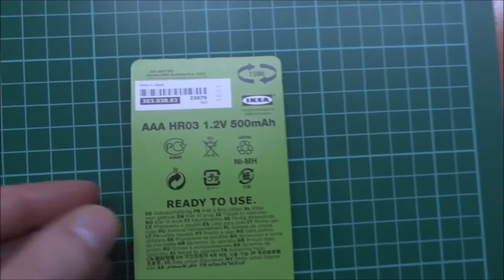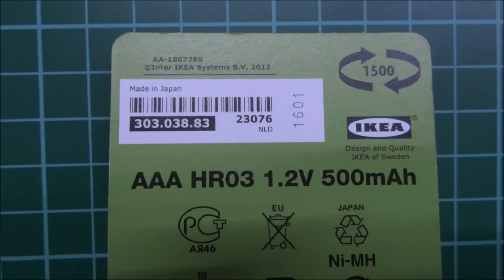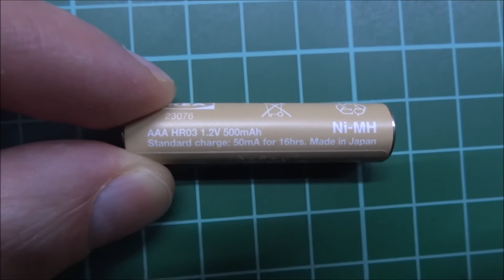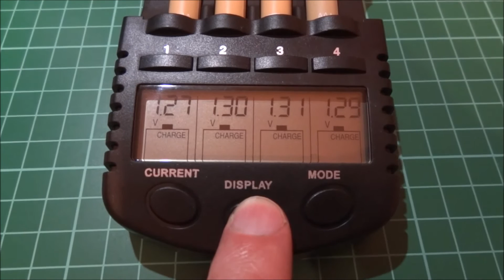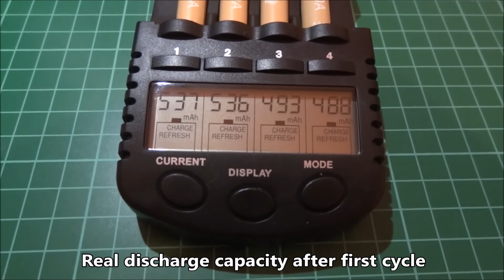Cheap rechargeable RTU/LSD NiMH AAA IKEA LADDA 500mAh - unboxing and testing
Real capacity test of cheap AAA rechargeables from IKEA LADDA 500mAh
Batteries seem to be Ready To Use (factory charged to about 400mAh/80%) and Low Self Discharge. Capacity is not very high but price to capacity ratio is much better than in case Eneloop and other better known brands.